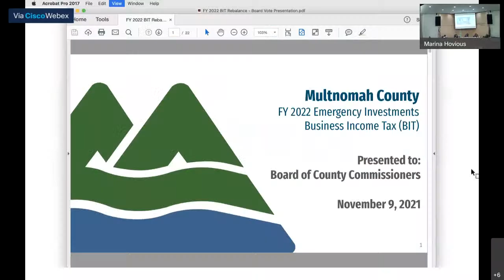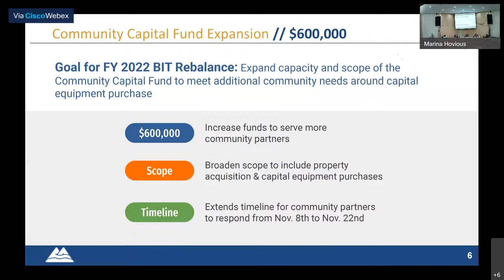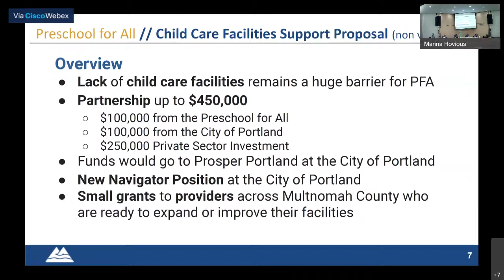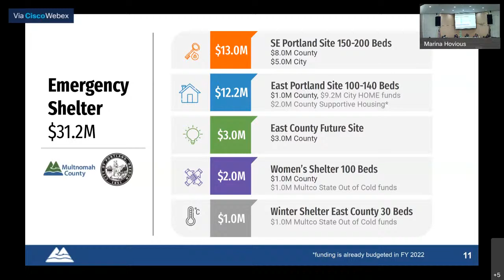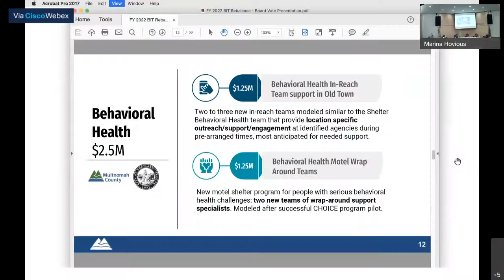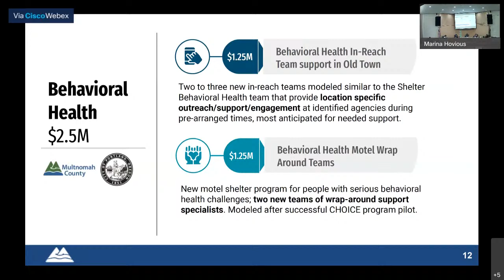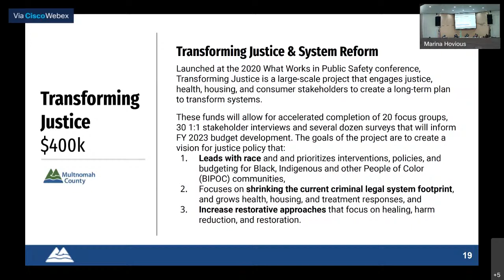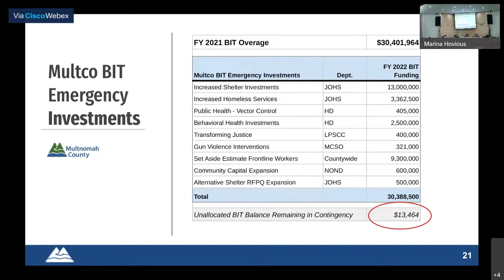11.9.21 Special Meeting